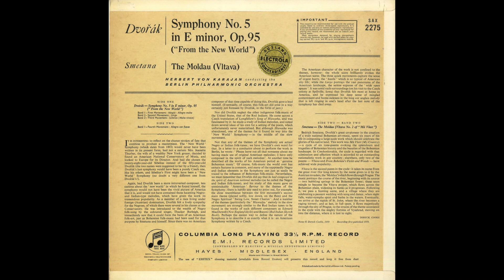Silent Tone Record/德沃夏克:交响曲第9"新世界",斯美塔那:我的祖国/赫伯特·馮·卡拉揚(指揮)柏林愛樂樂團 COLUMBIA:SAX 2275 古典音乐 黑胶唱片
ドヴォルザーク(Dvorak,德沃夏克):交響曲(Symphony,交响曲)9番Op.95「新世界(From the New World)」，スメタナ(Smetana,斯美塔那):モルダウ(Má Vlast,我的祖国)/ヘルベルト･フォン･カラヤン(Herbert von Karajan,赫伯特·馮·卡拉揚)指揮ベルリン･フィルハーモニー管弦楽団(Berliner Philharmoniker,柏林愛樂樂團)/英COLUMBIA:SAX 2275 UK STEREO Original/管理番号:9765/